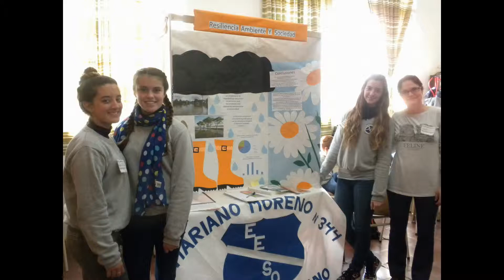D8 Cañada Rosquín Eureka - Santa Fe "Feria de Ciencias y Tecnología 2016"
Instancia Zonal Escuela Primaria N°266 "Gral. José de San Martín"